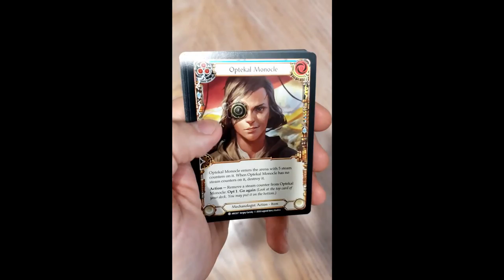Ouverture de 1 Booster Arcane Rising - Flesh and Blood - #1